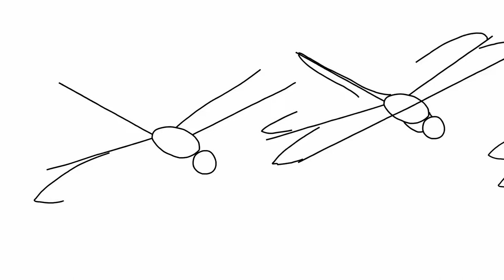Як намалювати бабку, малюємо комах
Як намалювати стрекоту, малювати комахи, # Kids,
Ви думаєте, що ви не можете намалювати такої красивої бабки або намалювати метелика, як у моїй картині? Давай спробуємо! Просто візьміть гострий олівець, тому що лінії повинні бути тонкими. Якщо ви малюєте зі мною бабки, крок за кроком, ви отримаєте чудовий малюнок. Наприкінці уроку ви можете намалювати свою фотографію та намалювати фон, тому ваша стрибок буде дуже реалістичною, як у фотографіях.

0:11 - Крок 1
Спочатку потрібно намалювати головний контур. Це буде овальне тіло. Перед ним малюємо кола. Це буде головою вашої стрекози. Потім намалюйте довгу лінію для хвоста бабки.

0:26 - Крок 2
Спочатку намалюйте пряму лінію, яка проходить через середину тіла бабки. Але зверніть увагу на те, що лінія є косою. Він починається у верхньому правому куті паперу та закінчується в нижньому лівому куті. Я думаю, що ви можете намалювати другу лінію для крил без моїх коментарів. Потім виконайте попередню позначку в кінці хвоста.

1:10 - Крок 3
Якщо ви все зробили правильно, вам буде легким продовжувати малювати свою стрекоту. Почніть з простих речей. З'єднайте головку з тілом, намалюйте контур хвоста, а потім потягніть крила.

2:05 - Крок 4
Все, що вам потрібно на цьому етапі, це намалювати тіло і крила вашого стрекози. Немає сенсу коментувати, просто продовжувати лінії крил і стерти всі керівні принципи. Тепер ви бачите, що легко намалювати бабки на олівець, якщо робите це крок за кроком.

3:03 - Крок 5
Так, це останній крок нашого уроку, тому що наша стрекота майже готова. Якщо ви малюєте своє креслення кольоровими олівцями, 6-й крок не буде потрібно. Тепер ви повинні намалювати 4 кінці і очі на голову. Dragonflies мають чудовий зір. Вони можуть бачити все навколо себе завдяки специфічній структурі їх очей.

4:25 - Крок 6
На останньому кроці нашого уроку ви повинні відтінкувати свій малюнок бабки, використовуючи м'який олівець. Крила прозора. Просто надішліть на них кілька вен. Хвіст повинен бути темним, а тіло - справедливим. Викладіть очі бабки і затінюйте їх. Але ваш малюнок буде більш красивим, якщо ви фарбуєте його кольоровими олівцями і намалюєте синюватого тла. Ви також можете малювати квіти навколо своєї бабки та інші.